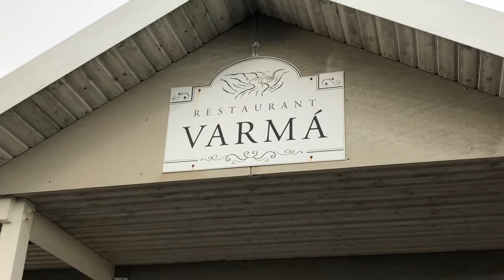23rd Wedding Anniversary At the Geothermal Park